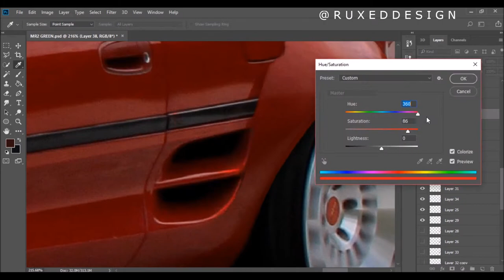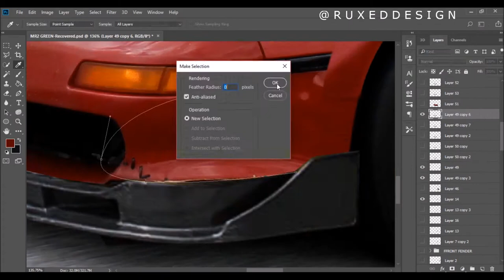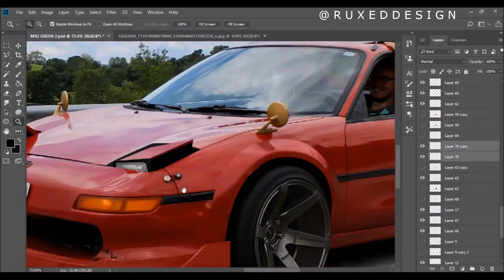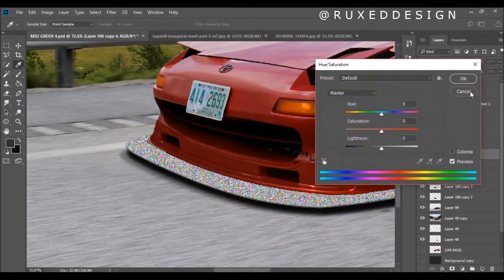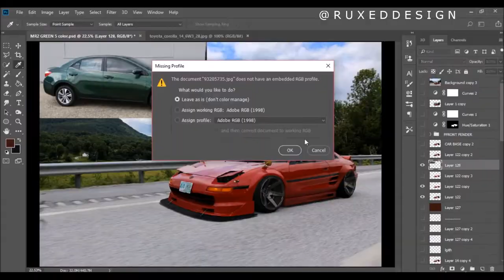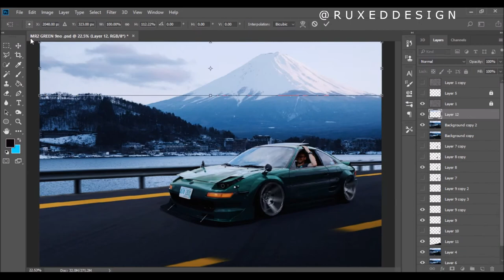[PS] Toyota MR2 - Owner: CRJackson603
Owner: CRJackson603 (instagram)